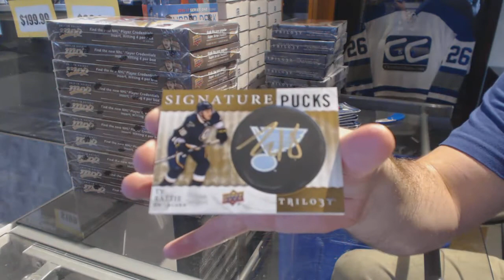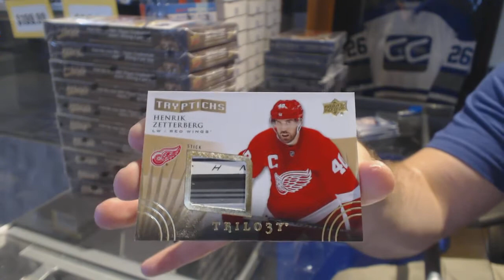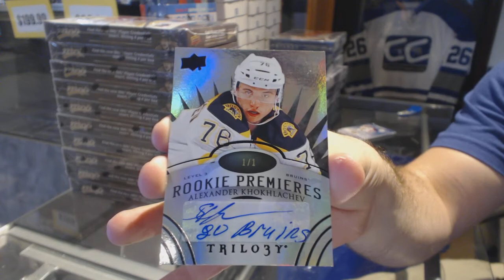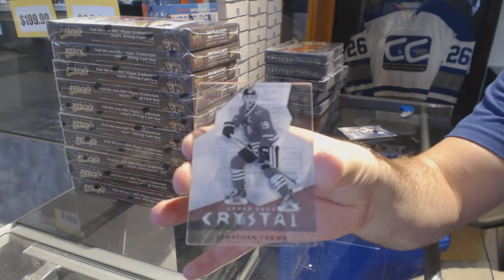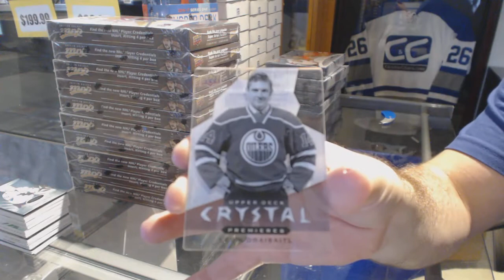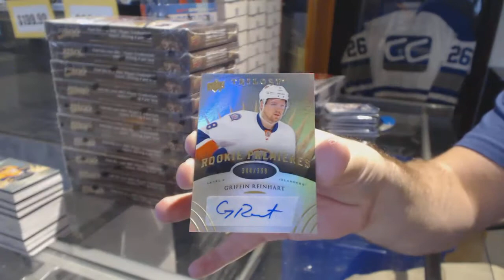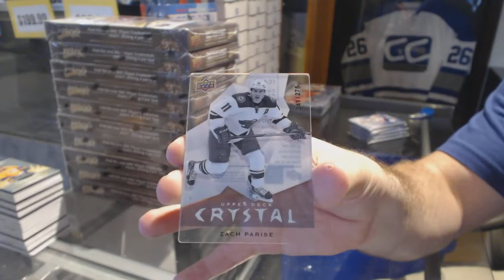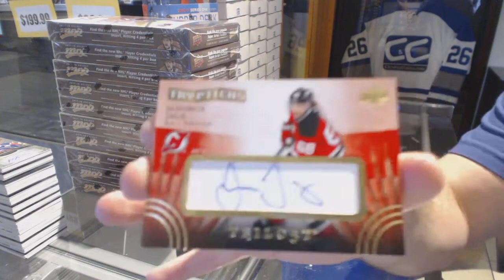14-15 Upper Deck Trilogy Hockey 8 Box Case Break - C&C GB #7686